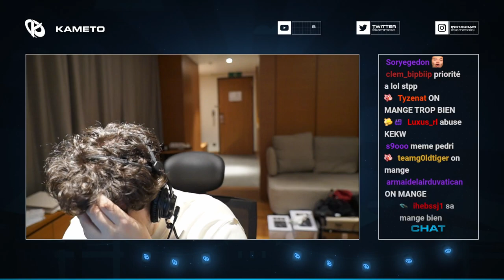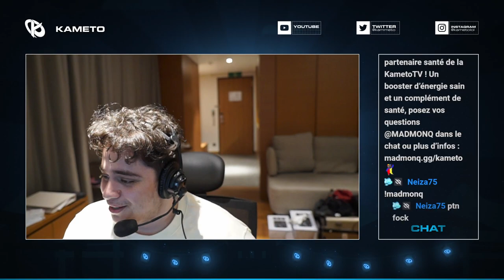KARMINE CORP vs VITALITY - DERNIER MATCH DE LA SUPER WEEK [Game 8]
Huitième Match de RLF:R, où la Karmine Corp affronte Vitality

Maillots Karmine Corp disponibles ici : karmineshop.com

▼Découvre le matériel Logitech que les joueurs KC utilisent:
🎧 Logitech G PRO X